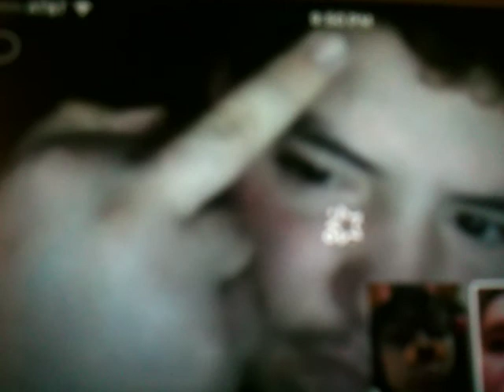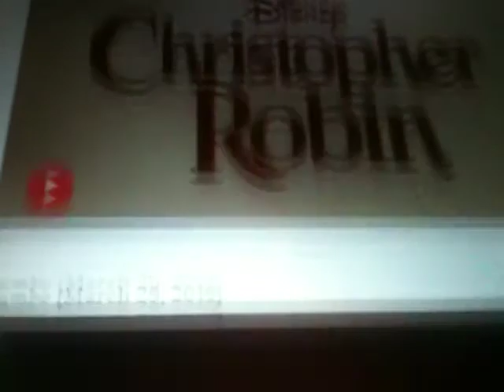MAJOR RANT ON DISNEY AGAIN SO MUCH CHILDHOOD DESTRUCTION COMING 7/12/18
Jesus, WHAT THE HELL! WALT DISNEY the original one would not allow this to even happen WHY IS THIS EVEN HAPPENING WHO IS RUINING DISNEY?!?!